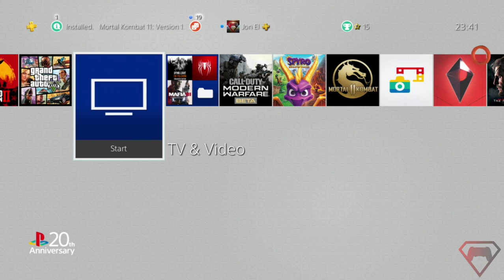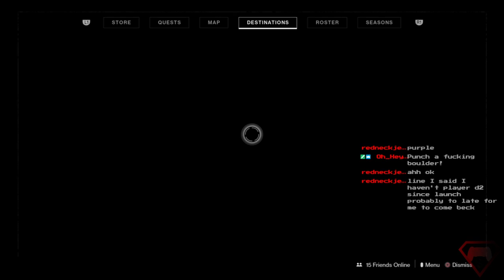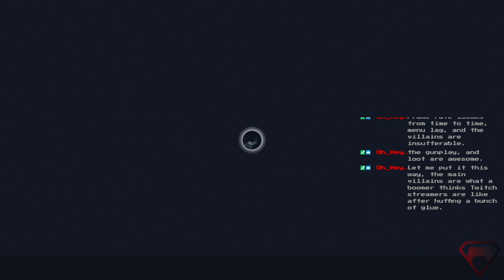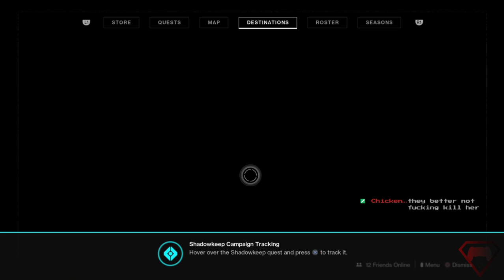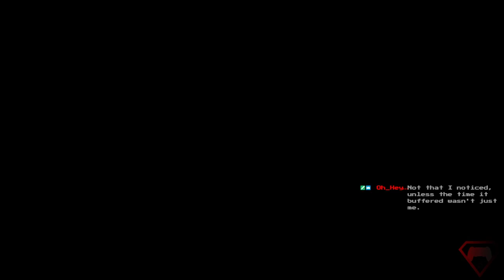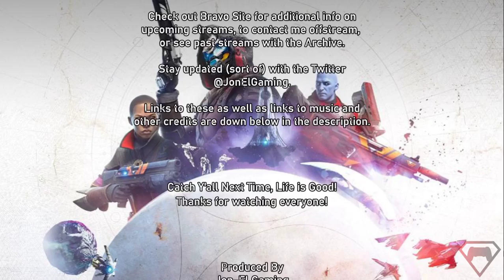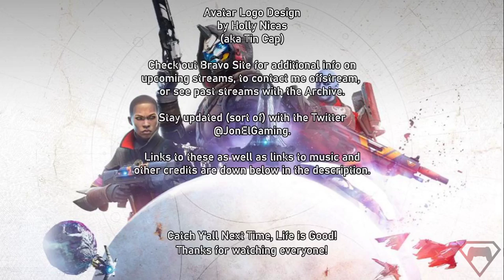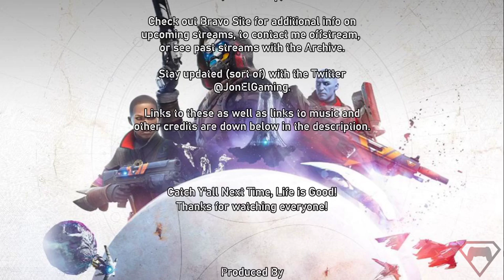Kicking off Year 6 - Destiny 2 Shadowkeep Part 1/ Test Stream